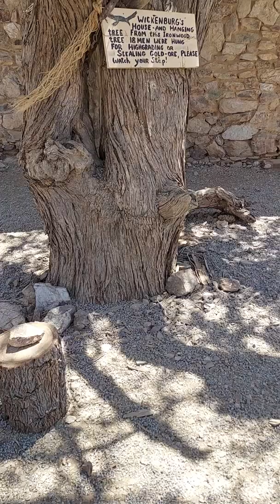Era 1800's Jail Tree/Hanging Tree & Miners Cabin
Era 1800's miner's cabin rumored to have also been used as a jail and storage building in later years. Henry Wickenburg the founding father of Vulture Gold Mine found gold in 1863 in a quartz outcropping. This cabin possibly the very first rock structure onsite said to house Henry himself for a few years until moving to larger and more comfortable accommodations. Henry was the first to establish a gold mine in the rich quartz veins in Arizona, Vulture Gold Mine brought the gold Rush to Arizona being the first and biggest Gold Mine in Arizona.